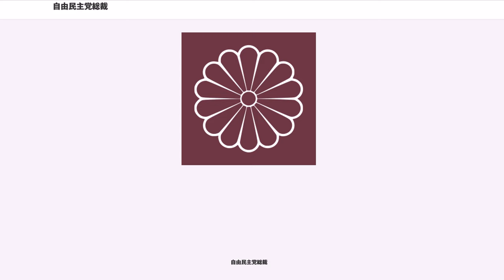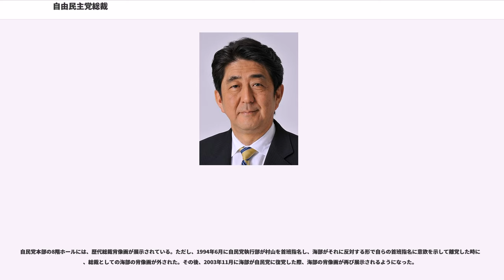自由民主党総裁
自由民主党総裁（じゆうみんしゅとうそうさい、英：President of the Liberal Democratic Party）は、自由民主党の党首。自由民主党の国会議員および党員、党友などによる自由民主党総裁選挙によって選出される。「総裁」の役職名は、前身の立憲政友会、立憲民政党から引き継いだもの。

自由民主党は、1955年11月の結党以降ほぼ全期間にわたって衆議院で比較第1党を保っているため、歴代の総裁のほとんどが在任中に内閣総理大臣を兼任しており、両者を合わせて総理総裁と呼ばれることもある。マスメディアでの報道においてもほとんどは「首相」の肩書で紹介されており、「総裁」として報道されるのは、党首の資格で出演する国政選挙の関連番組や党首候補者として取り上げられる総裁選関連のニュースなどに限られる。過去に何度か、「総理・総裁分離論」（総裁と総理をそれぞれ別の人物が務める）が案として出たことがあるが、実現した例は一度もない（後述）。

なお、総裁が首相を兼務する場合、党務は幹事長が主に担当する。

総裁は、自由民主党則6条1項が引用する総裁公選規程第1条により「党所属国会議員、党員、自由国民会議会員および国民政治協会会員」による公選が原則だが、党則6条2項により、総裁が任期中に欠けた場合で緊急の事態により正規の総裁選挙が行えない場合には、「党大会に代わる両院議員総会」において、所属する全ての現職国会議員及び都道府県連合の代表者による投票によって新総裁を選出する場合もある。また、党の有識者や幹部等による話し合い調整に基づいて新総裁候補者を1本化し、両院議員総会での承認を受けて新総裁を決定する場合もある。なお、自由民主党総裁に立候補できる者は、総裁公選規程9条により、党所属国会議員に限定される。

総裁任期は党則80条1項により、現在3年である。総裁任期はたびたび変更されている。

また、1974年以降には前任者の途中退任による残任期間を除く任期を連続2期までとする規定が追加され、2017年には3期までと変更された。

1974年に連続3選を禁止する規定が導入されて以降、規定の上限まで務めて任期満了に伴い退任した総裁の例は、2例ある。
総裁を一旦退任した人物の再任を制限する規定はなく、安倍晋三が唯一の再任例となっている。

党則に規定される権限を示す。

なお、総務会長は総務会の互選で選ばれ、国会対策委員長は総務会の承認を経て幹事長が決定する。党則上は総裁がこれらの人事に関与する規定はない。

総裁以外の自民党国会議員が内閣総理大臣に就任することについて、自民党議員から首相を選出する場合、過去の特殊な例外を除き総裁を首相に選出しているが、権力の分散、責任の分担、党内融和の観点から、しばしば総理と総裁の分離案が浮上している。しかし、過去に何度か分離案が浮上しても調整段階で失敗している。著名な例としては大福戦争時の「大平総理・福田総裁」案があるが、これは大平が「福田総裁代行」とすることを要求し、いずれも成案とならずハプニング解散に至る。鈴木善幸退陣後の党内調整では「中曽根総理・福田総裁」案がまとまりかけたが、これも中曽根と田中角栄の拒否により流れ総裁公選となる。

総裁以外の自民党議員が首相に選出された例は、1957年2月25日の石橋湛山の総裁時代における岸信介の首相選出や、1964年11月9日の池田勇人の総裁時代における佐藤栄作の首相選出がある。また、麻生太郎の総裁時代である2009年9月16日には、首相に選出はされなかったものの両院議員総会長の若林正俊が自民党の首相候補となった。

しかし、これらは総理総裁であった石橋、池田が病気のために首相はおろか自民党総裁など政治家としての公務が難しい状況であったこと、3、4ヶ月前の総裁選で岸、佐藤が現総裁に次ぐ2位であったこと、岸、佐藤両者とも総裁から後継総裁に指名され次期総裁就任が目されていたこと、岸、佐藤両者とも首相就任から1ヶ月して自民党総裁に正式に就任していることから、また麻生の総裁時代に若林が首相候補となったのは、衆議院総選挙大敗によって自民党議員が首相になれないことが確実視されていたこと、衆議院総選挙大敗の責任を取る形で麻生執行部の退任がすでに決定している中で後継総裁はまだ選出されていなかったという事情によるもので、総総分離体制が持続されていた、もしくはそれを視野に入れた選出とはみなされていない。

なお、総裁を退くと首相も辞任することと、首相を辞任した...